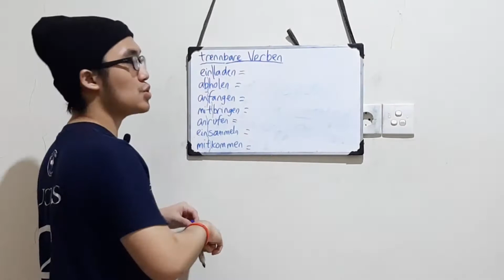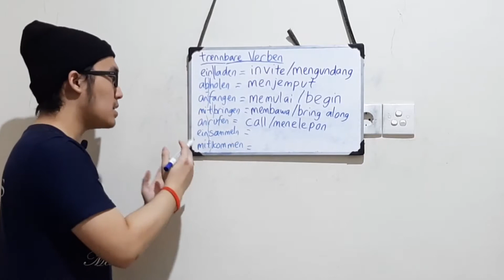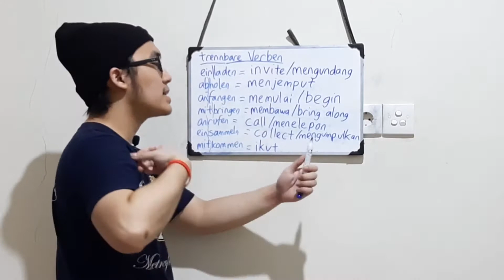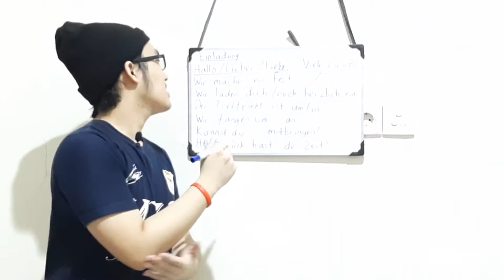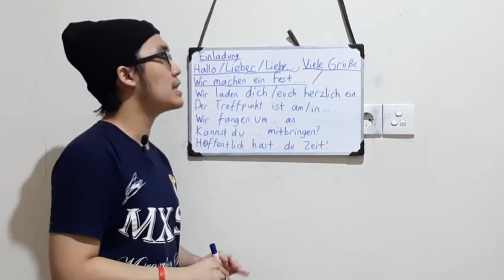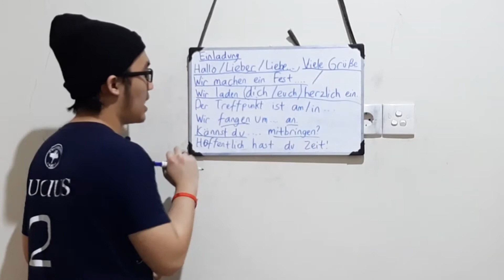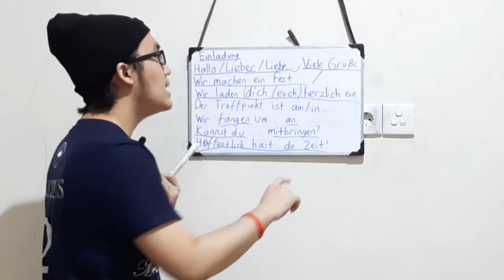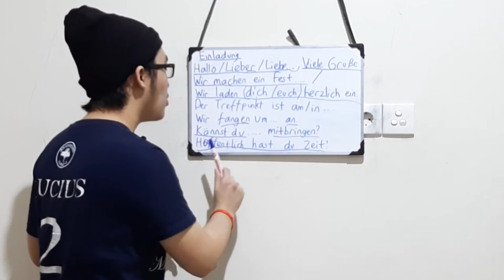Cara Membuat Undangan (Einladung) | Belajar Bahasa Jerman Untuk Pemula Indonesia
Deutsch lernen mit Lucius Teil 35

Belajar Bahasa Jerman Untuk Pemula Indonesia

Cara membuat undangan dalam bahasa jerman (einladung)

Mantull!!!

Top up diamond murah, isi pulsa murah, isi paketan murah, belanja kebutuhan online murah